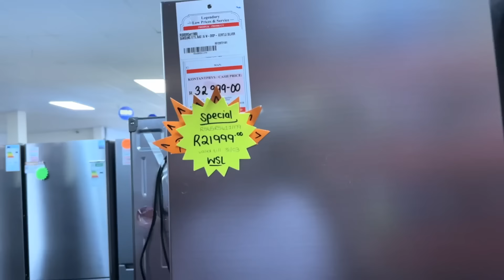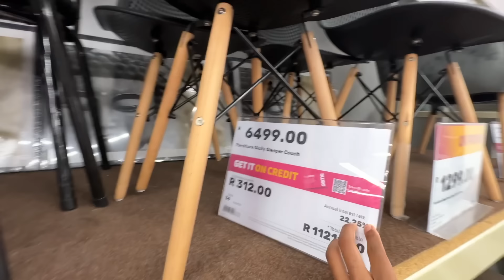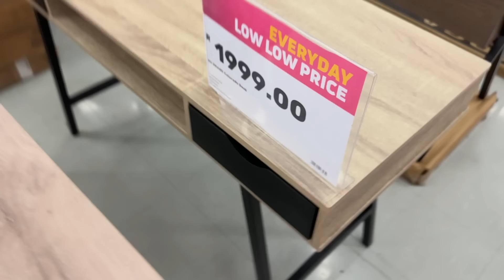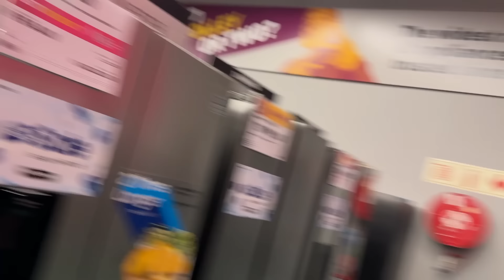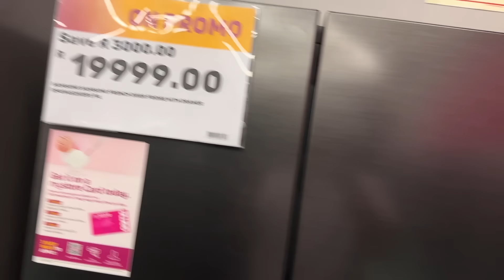I'M GOING BROKE bc of this...💔